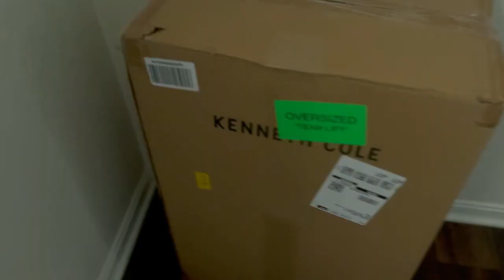LIFE UPDATE|TRAVEL TO PHOENIX |PROM 2023 VLOG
Hey you guys welcome back to another day in my life , with my Husbands and my 4 kids. On my channel you will find day in my life vlogs, lifestyle vlogs , and a little travel vlogs. I also share cleaning videos , cooking, and organization videos.